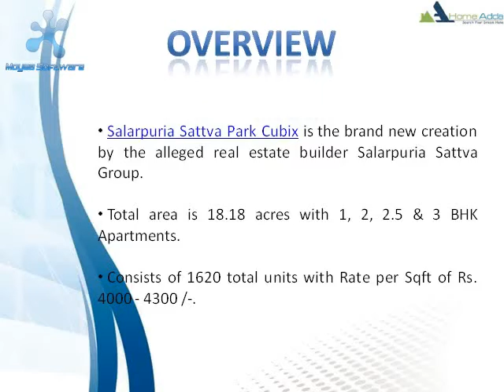Salarpuria Sattva Park Cubix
Salarpuria Sattva Park Cubix is the brand new creation by the alleged real estate builder Salarpuria Sattva Group.